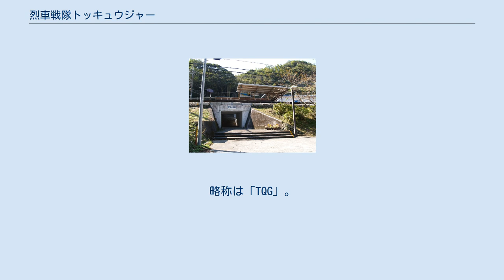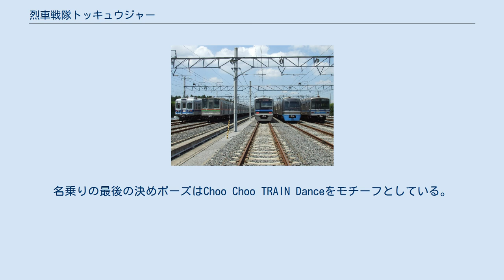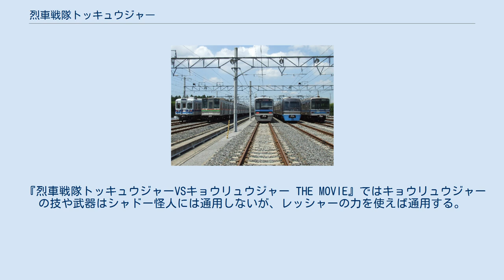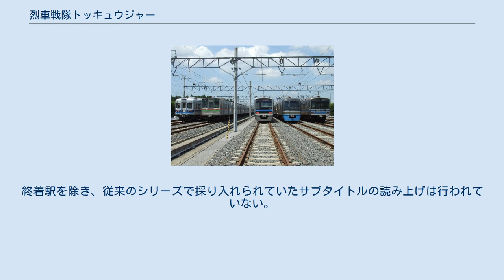烈車戦隊トッキュウジャー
スーパー戦隊シリーズ 」 烈車戦隊トッキュウジャー 『烈車戦隊トッキュウジャー』（れっしゃせんたいトッキュウジャー）は、2014年2月16日から2015年2月15日まで、テレビ朝日系列で毎週日曜7:30 - 8:00（JST）に全47話が放送された、東映制作の特撮テレビドラマのタイトル、および作中で主人公たちが変身するヒーローの名称。
略称は「TQG」。
 キャッチコピーは「勝利のイマジネーション」。
 本作品では列車や鉄道をモチーフとしており、スーツやマスクに線路や路線図が描かれているほか、キーアイテムが鉄道模型や乗車カードなど、随所にモチーフに関係する特徴が取り入れられている。
また、同じく鉄道をモチーフとしていた『仮面ライダー電王』との差別化として「駅」の存在も強調されており、メンバーが烈車で旅をしながら事件に行き当たるロードムービー的要素も取り入れられている。
メカをモチーフとすることは、恐竜をモチーフとしていた前作『獣電戦隊キョウリュウジャー』との差別化を意図しており、その中でも過去になかったものとして「鉄道」が選択された。
 過去に自身が担当した戦隊の「侍」「海賊」といったコンセプトとは異なり、それ自体が職業というわけではない「列車」というコンセプトをわかりやすく見せたいというプロデューサーの宇都宮孝明の発案により、本作品ではそれぞれのメンバーの色が固定されておらず、他のメンバーと変身アイテムを交換する「乗り換えチェンジ」によって色と姿が変化するという要素が盛り込まれている。
その都合上ヒーロー名には色が入らず、共通して「トッキュウ●号（●内に番号が入る）」と呼称されている。
乗り換えチェンジの描写では、乗り換える理由付けを行うことよりもノリや勢いが重視された。
デザイン全般においても「列車」であることをわかりやすくするため、四角いデザインとすることが強調された。
 ストーリー面では、物語開始時からメンバーの過去や秘密が隠されており、ストーリーの進行に合わせて徐々に秘密が明かされていく。
その一方で敵側のドラマも重視されており、メインライターの小林靖子はテレビシリーズ執筆終了後のインタビューで、「戦いがメインの戦隊ではない」と総括している。
 第3駅より、本編中にCMを2回挟むかたちでの3部構成が導入され、以降『宇宙戦隊キュウレンジャー』期間中の放送枠移動まで、回によって従来の前後半構成と3部構成とが使い分けられるようになった。
 本作品が「親子で鉄道について考える良い機会を作っている」という理由から、2014年10月には鉄道の日実行委員会選定による第13回日本鉄道賞の、「『鉄道×ヒーロー』で親子が鉄道をもっと好きになる！」特別賞を受賞。
これを受けて同19日放送分（第33駅）の「みんなの列車コーナー」も、特別賞受賞の報告に充てられた。
 当初は2015年2月8日に放送終了予定だったが、都合により（後述）1週間繰り下げて同年2月15日に放送終了となった。
 本作品では前後の作品とは異なり、パワーレンジャーとしての英語版ローカライズ化はなされていない。
 本作品では年間の玩具連動アイテムとして、鉄道模型型のアイテムトッキュウレッシャーが登場する。
このアイテムはなりきり玩具だけでなく戦隊ロボのパーツとしての役割も備えており、合体に用いるジョイントや変形機構が配されたもののほか、主に食玩やカプセルトイでのラインナップ用にこれらの機構が省略された簡易版もある。
また、トッキュウレッシャーは2014年3月より稼働開始のバンダイの新型自販機「ガシャポンカン」の第1弾商品としても、ラインナップされている。
 変形機構の有無を問わずトッキュウチェンジャーに装備可能なものは「トッキュウレッシャー」のロゴが入っている。
また、トッキュウレッシャーは小学館・講談社の各掲載誌でも付録として付属している。
 また、ソフビ人形では敵側のシャドーラインからもシュバルツ将軍とクローズ兵が発売された。
 一方で高年齢層向けには、戦隊シリーズとしては12年ぶりとなる超合金モデル「トッキュウオー」を、さらに敵側ロボ商品となる「シュバルツ専用クライナーロボ」を、それぞれプレミアムバンダイ限定で販売した。